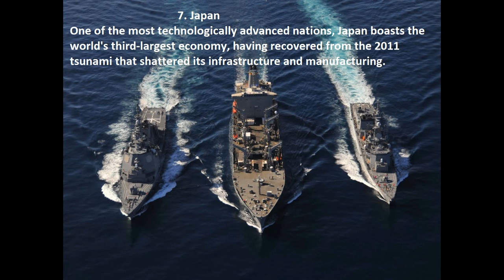Top 10 Most Powerful Nations on Earth